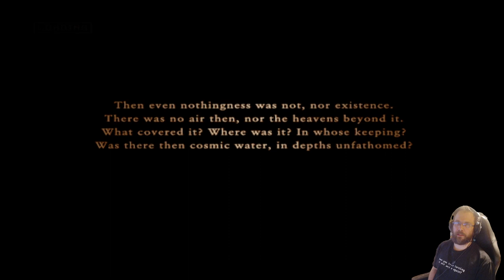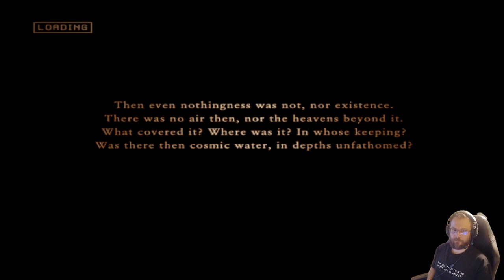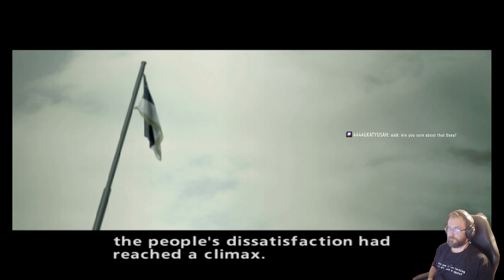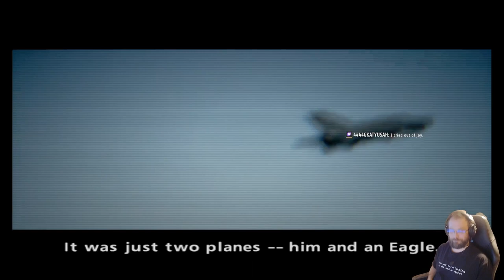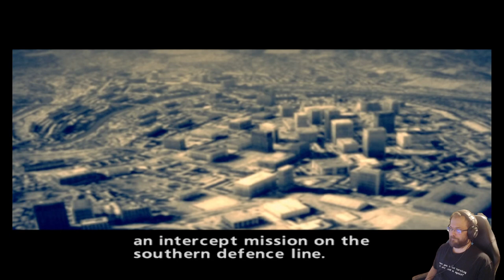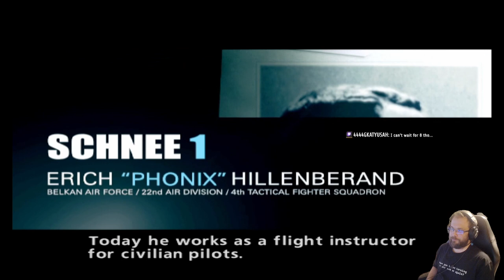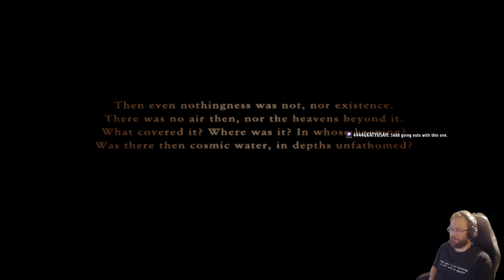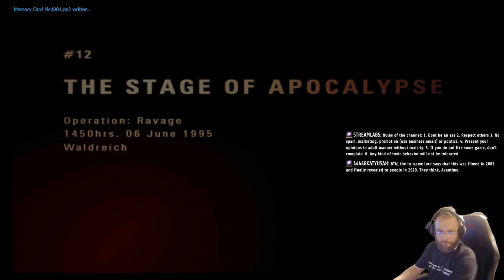Ace Combat Zero: The Belkan War - part 4 - Round Table